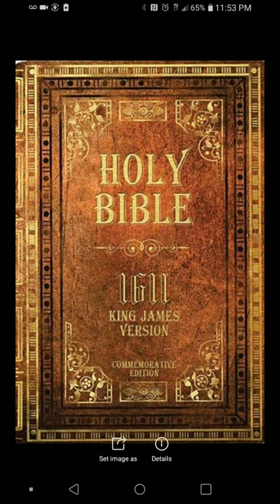Let the unjust be unjust